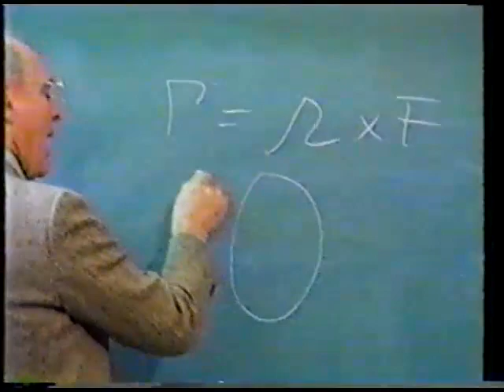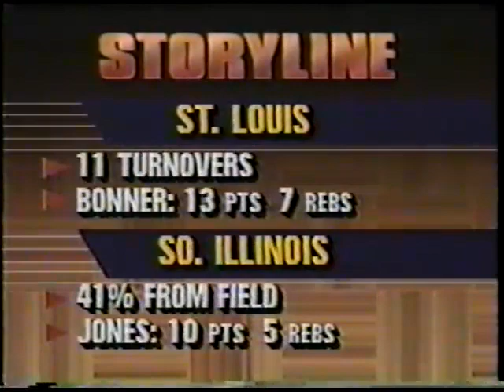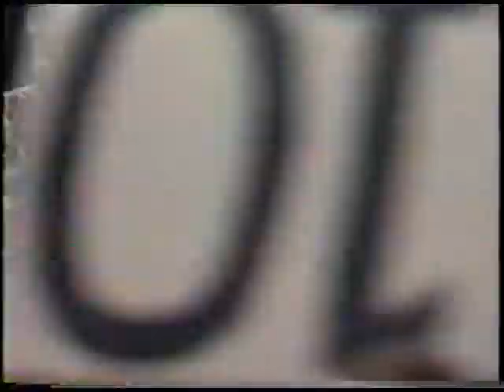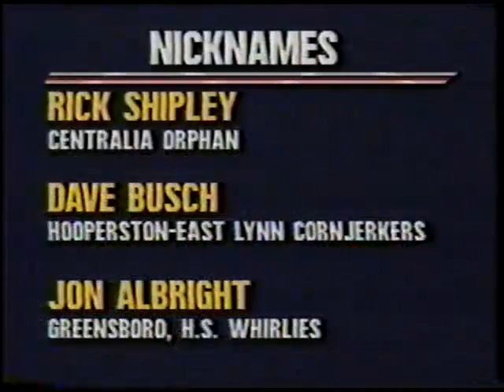1989-12-15, SIU vs SLU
The 1989-90 SIU Salukis began the season with a six-game winning streak.  On December 15, 1989, the Billikens of St. Louis University came to town.  SLU was led by star forward Anthony Bonner, who would go on to play six seasons in the NBA.

The game was a tight, back and forth affair, that went down to the final minute.  The Salukis made a last-minute series of errors that cost them the game… and the best start to a season in decades.

After years of mediocrity, the Saluki team was loaded with talent.  The starting backcourt of Freddie McSwain and Sterling Mahan combined with forwards Jerry Jones and Rick Shipley to form the most exciting team to play at the arena in years.  Other key members were center David Busch, guards Tyrone Bell and Matt Wynn, and forwards Kelvan Lawrence and Ashraf Amaya.

This was Rich Herrin’s fifth season as SIU’s coach, and the 1989-90 team followed up the previous year’s 20-win season by going 26-8.  After winning the Missouri Valley Conference’s regular season title and falling short in the MVC tournament’s championship game, the team was passed over for the NCAA Tournament.  In the letdown that followed, they would fall in the opening round of the NIT.